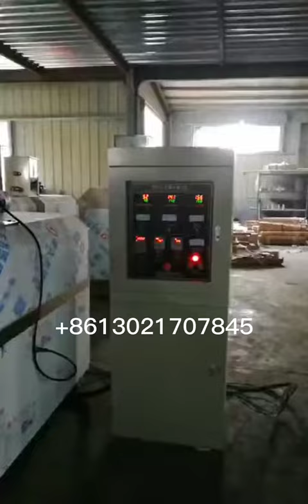Extruders for the production of corn crackers extruded bread core filled pillow snack machines